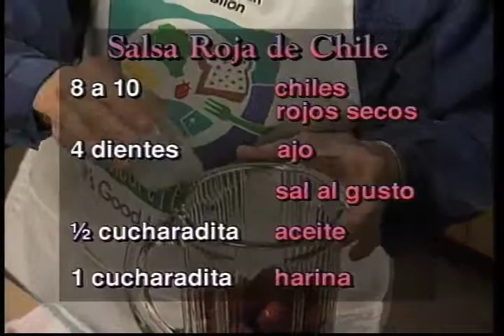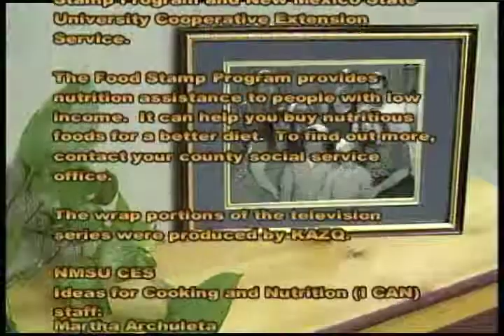Long Live La Familia (Spanish) - Lowfat New Mexican Entrees Step by Step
Long Live La Familia (Spanish) - Lowfat New Mexican Entrees Step by Step - New Mexico State University 2009 -   - Video furnished by Media Productions, New Mexico State University. Noncommercial use only. This episode follows the preparation of three recipes of the Sierra family's favorite New Mexican entrees: red enchiladas, caldillo, flour tortillas, and lowfat sour cream.